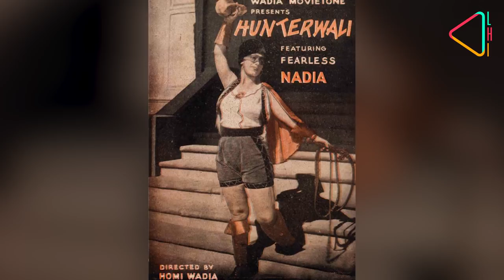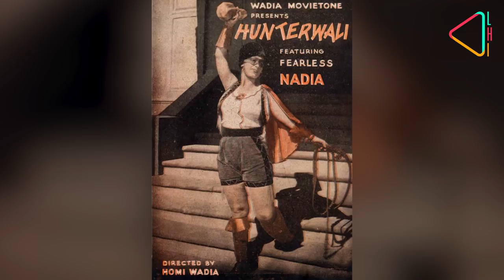The First Ladies of Indian Cinema | History Daily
India’s A-List actresses have a small but brave group of women to thank for paving the way for their superstardom. Catch the story of India’s pioneering actresses, who defied social convention in favour of fame and ‘notoriety’